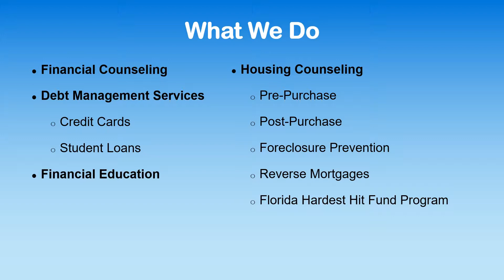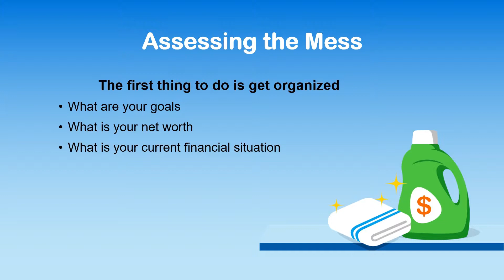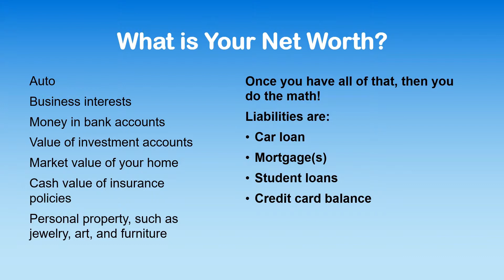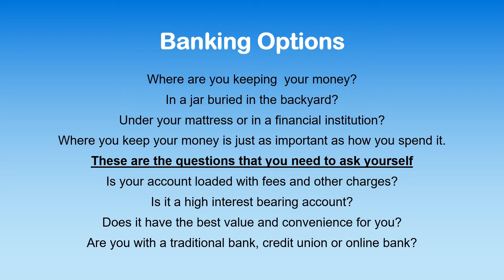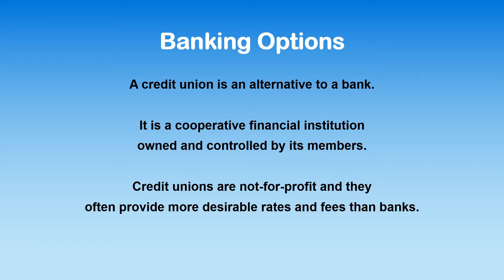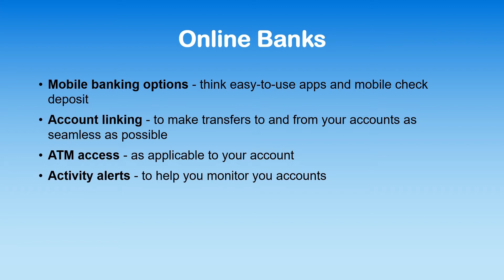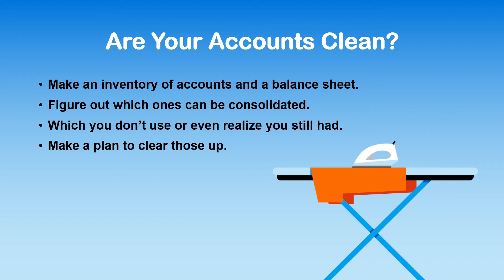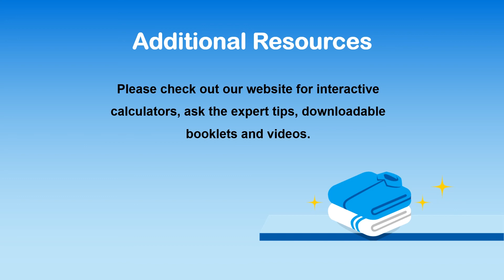Financial Spring Cleaning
Yes! It's Spring already! Clean up those finances, by working with Consolidated Credit. We will help find the best option for you so that you can reach financial stability.